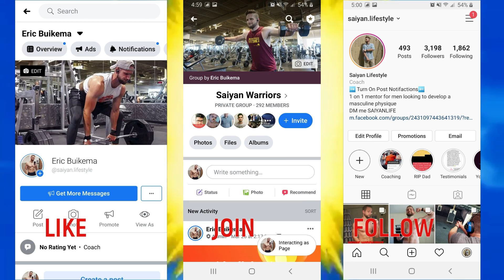How To Build A BIG CHEST (3 Exercises ONLY)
Today's video is all about the best 3 exercises for building a big chest. You will notice how the barbell bench press was not included. That is NOT a typo or mistake. In fact, Dumbbells may be the way to go.

Do these 3 exercises today for INSANE chest gains.

Join a group of like-minded men:
Saiyan Warriors

Hi, my name is Eric of Saiyan Lifestyle. This channel’s mission is to help men achieve a lifestyle truly worthy of calling themselves a Saiyan. It is dedicated to those guys that don’t want to live just any average lifestyle, and they have an immense desire for so much more because they know that they are meant to live an incredible life and they deserve it. And just like Goku did so many times in the Dragon Ball series, we want to continually push ourselves to be better and to never settle for less than our best.

To all my Saiyans out there, KEEP KICKING ASS